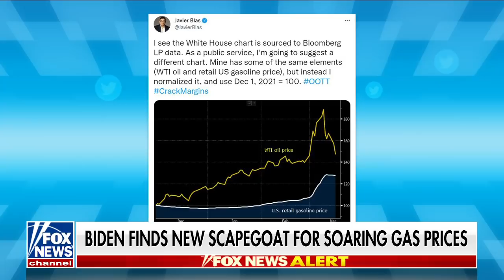Tammy Bruce torches Dems: How dare they do this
Fox News contributor Tammy Bruce tells ‘The Faulkner Focus’ it’s ‘obscene’ that Biden ‘refuses’ to change his policies amid rising inflation.
TAMMY BRUCE: These are the same people who have controlled our lives during the pandemic, and now they're going to twist us to move us into a shooting war…into rationing food in our own homes. How dare they? This is what has to change in November.